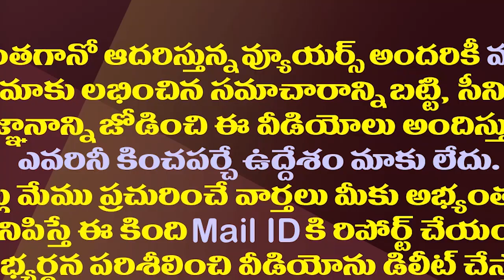ఏపీలో బీఆరెస్ టార్గెట్ ఏ పార్టీనో తేల్చచెప్పిన కవిత| BRS Leader Kavitha Clarifies Party Target In AP